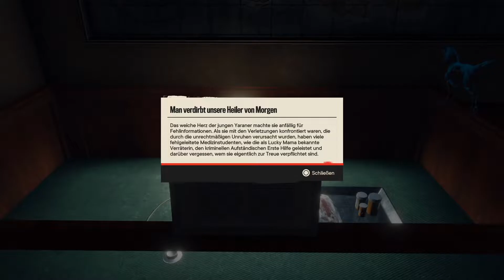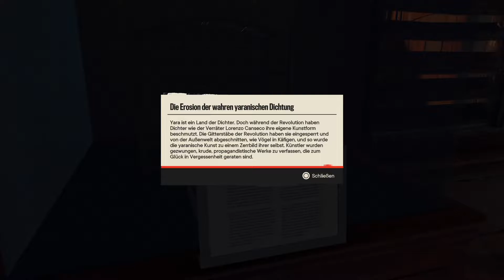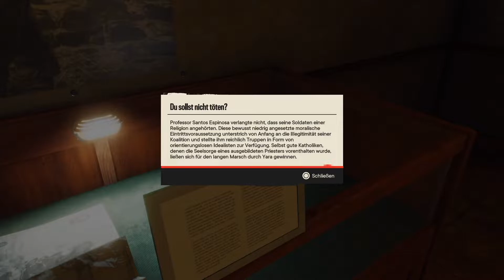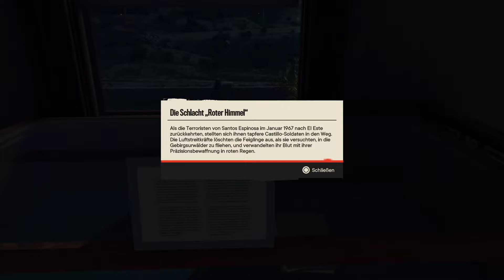FAR CRY 6 | PS5 | #82 "KARLITO" DER SCHROTTIGE | Far Cry 6 Gameplay deutsch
Let´s Play Far Cry 6 Gameplay German deutsch Playstation 5